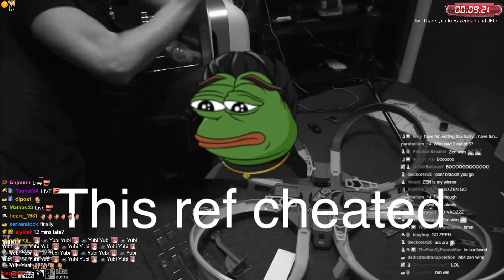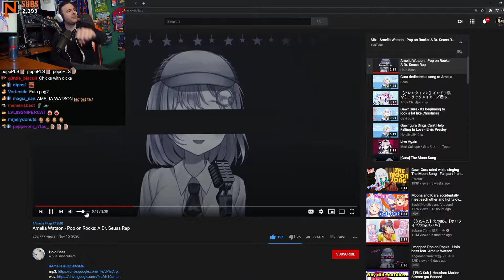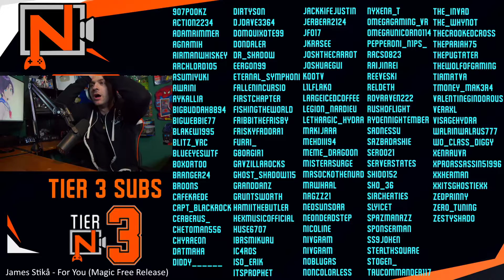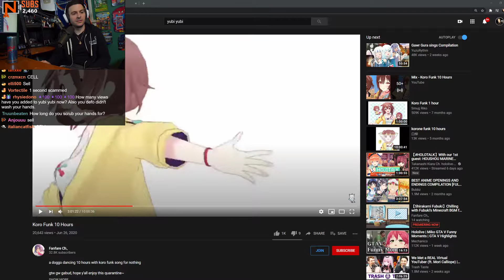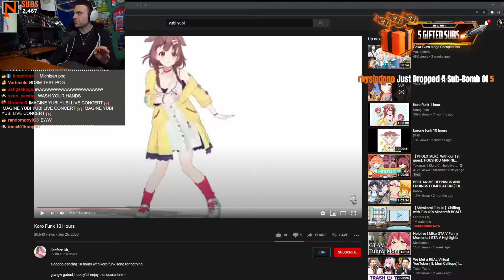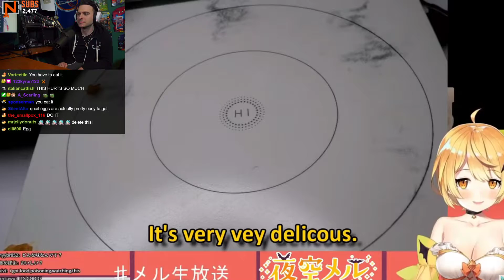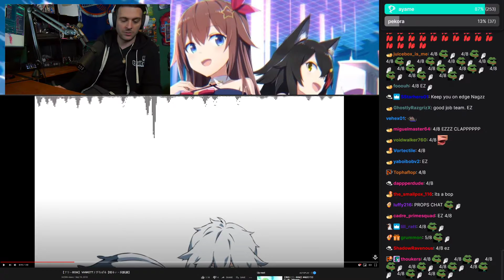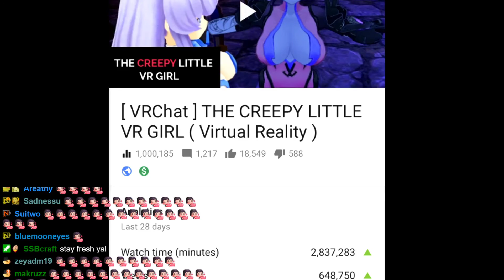2020/11/27 HOLOLIVE DAY! videos, 30 minutes yubi yubi, hangout and then a Hololive BGM Exam